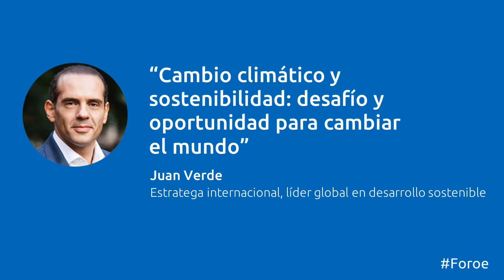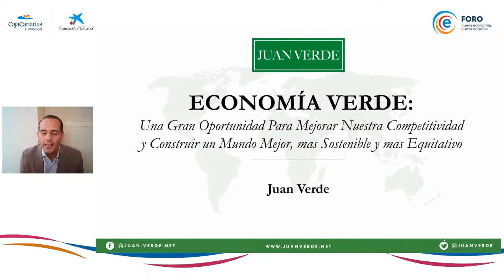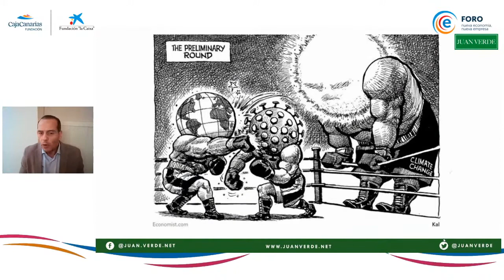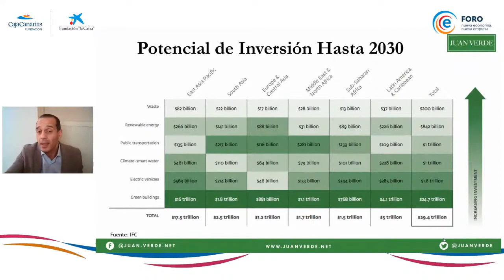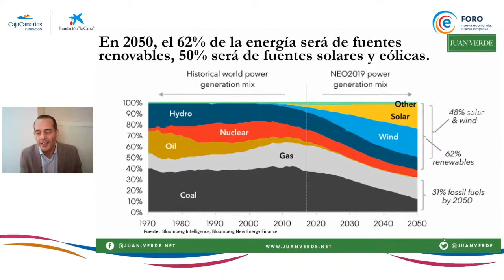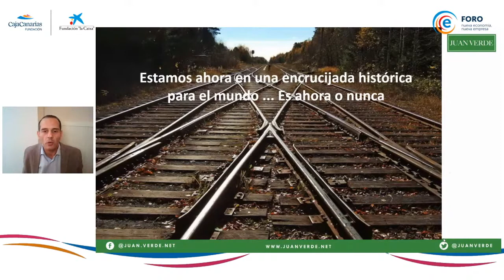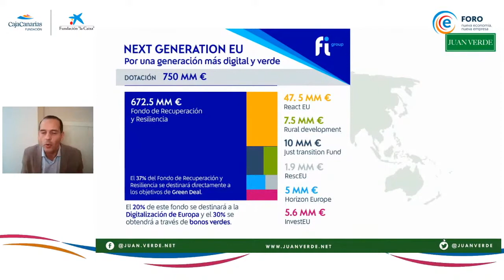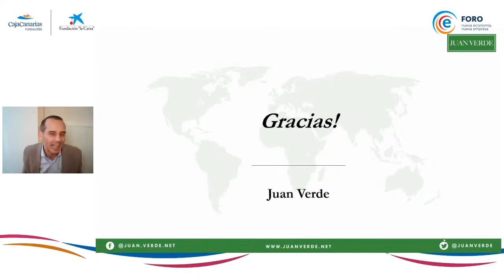Juan Verde. Cambio climático y sostenibilidad: desafío y oportunidad para cambiar el mundo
La Fundación CajaCanarias y la Fundación “la Caixa”, organizan el Foro Nueva Economía, Nueva Empresa, con la dirección técnica de la Fundación Fyde CajaCanarias y la Asociación Española de Directivos (AED).

En el marco de este Foro se organizó los Diálogos sobre Sostenibilidad y cambio climático en el que participó Juan Verde, Reconocido estratega internacional, impulsor de una economía verde y líder global en desarrollo sostenible. Ha trabajado con los expresidentes Barack Obama y Bill Clinton, la ex Secretaria de Estado Hillary Clinton, el exvicepresidente Al Gore, o el ex Secretario de Estado John Kerry. Ha asesorado a empresas como Google, Cisco o SAS y ha colaborado con instituciones como el Banco Interamericano de Desarrollo, la Universidad de Harvard y el Banco Mundial.

Juan Verde impartió la conferencia "Cambio climático y sostenibilidad: desafío y oportunidad para cambiar el mundo",  en la que nos explica que estamos en un momento de un crecimiento sin precedentes en el uso de la tecnología verde y la innovación, y como esta transición hacia una economía y sociedad de bajas emisiones está generando grande oportunidades de negocio, desarrollo en inversión para las empresas e instituciones, promoviendo el crecimiento económico sostenido e inclusivo, reduciendo la desigualdad entre los países y garantizando modalidades de consumo y producción sostenibles.

Esta conferencia fue presentada por Noemi Padrón, profesora del Departamento de Economía Aplicada y Métodos Cuantitativos de la Universidad de La Laguna.